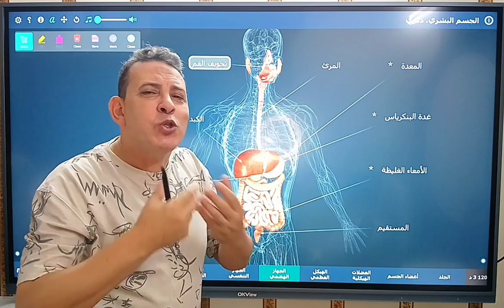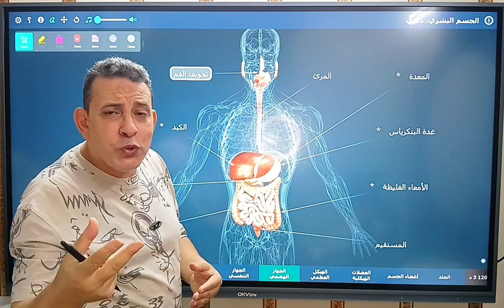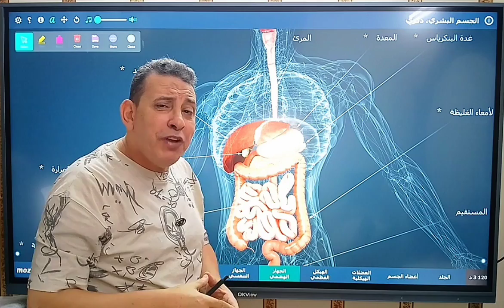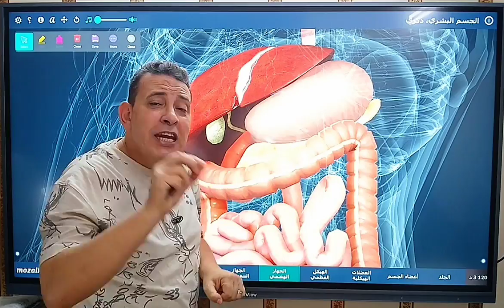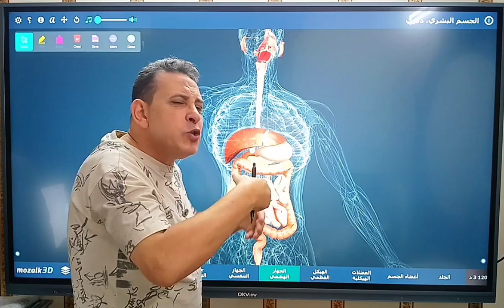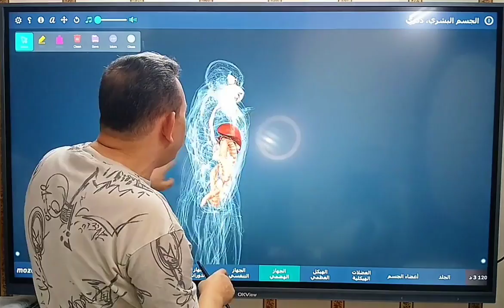عرض مشوق للجهاز الهضمي علي الشاشة التفاعلية مع مستر حامد البيومى مهم جدا جدا تابعونا شرح وافي جدا